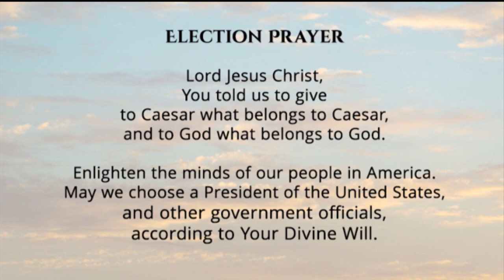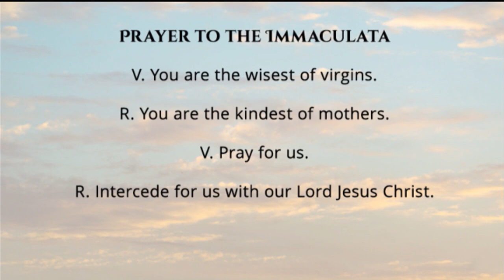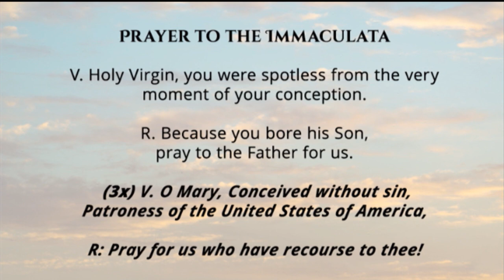Holy Rosary and Devotions with the Franciscan Missionaries of the Eternal Word - 2020-11-01 - Holy R